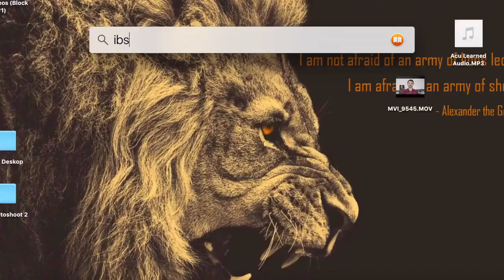LESSONS FROM 10 yrs illness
HEALTH VLOGS

VIDEOS

TIKTOK

VIDEOS

TIKTOK

CLASSIFIED ADS

FOR FUN

FUNNY VIDEOS

FUNNY TIKTOK

AMASING VIDEOS

AMASING TIKTOK

BEST NATURE

DISASTER SCENES

BEST MUSIC!

HOT MEN!

HOT TIKTOK

HOT WOMEN